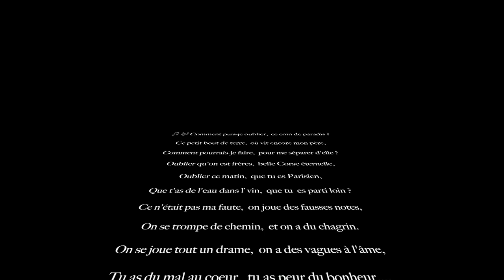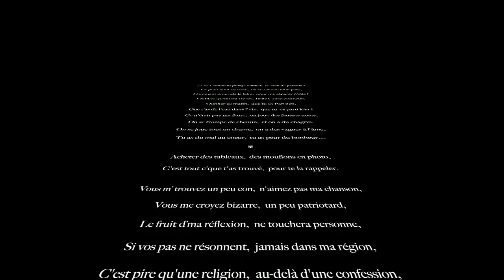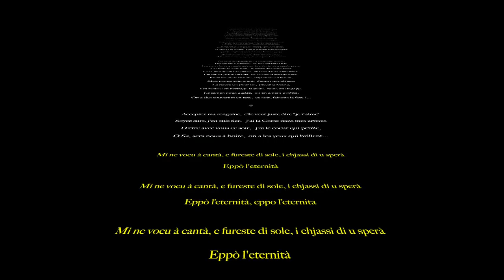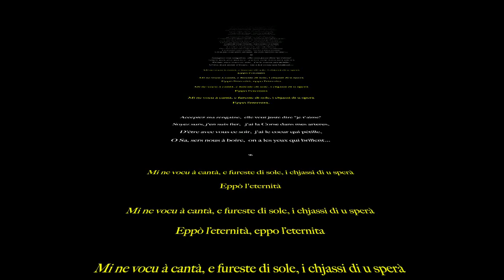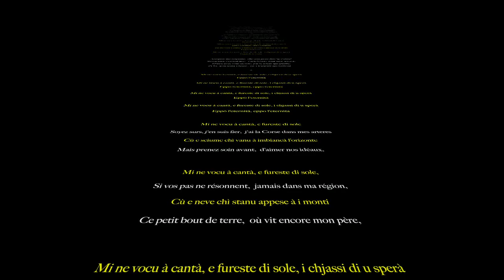À nos souvenirs / Mi ne vogu - remix groupe ABBADÀ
Le groupe Trois Cafés Gourmands créé en 2013 par Mylène Madrias, Sébastien Gourseyrol et Jérémy Pauly a sus se hisser au plus haut de la musique pop Française. Auteurs compositeurs, ils ont sus créer un univers qui leur ressemble authentique et sincères, comme leur musique. Le groupe fait l'honneur de venir chanter en Corse le 27 juillet 2019. Nous avons tenus à leur rendre un hommage en adaptant un de leur titre à la Corse, suite à la demande d'une institutrice d'Ajaccio, afin qu'elle fasse travailler ce titre à ces élèves.
Les trois café gourmand on sus rendre un hommage à leur terre natale, la Corrèze. Nous l'avons donc adapté à la Corse, sans qu'il fut besoin de changer trop de chose, étant donner que le texte initial était finement peaufiner à la base.
Nous tenions également à y adjoindre un double hommage, en remixant ce titre avec celui, de l'un des groupes Corse, le plus appréciés "Vitalba" et rendre ainsi un hommage à notre ami Toussaint Montera, (leader du groupe) malheureusement disparu l'année dernière.
Qui sait, peut être que les 2 groupes (3 cafés gourmand et Vitalba) pourraient se retrouver sur la scène Corse du 27 juillet pour entonner ce remix hymne à tous ceux qui aiment et chérissent leur terre natale, dans un élan de fraternité et d'amitié ?

À nos souvenirs : Trois Cafés Gourmands
Mi ne vogu : Vitalba

Remix et adaptation :
Midò Muziotti et Petru Cerutti du groupe ABBADÀ

Midò Muziotti et Petru Cerutti
Deux chanteurs, auteurs, compositeurs, musiciens, arrangeurs...
membres fondateurs des groupes corses "Abbadà" et "i Ceterini",
co-auteurs du livre "Cetera".

- Concert Midò Muziotti
- Spectacle de guitares et cetere par Petru Cerutti
- Concert "ABBADÀ"
- Concert "I CETERINI"
-"E sonde di a cetera": exposition instruments, démonstration, exposition photos, conférence showcase sur la cetera corsa.

Midò Muziotti and Petru Cerutti
Musicians, singer,   Corsican songwriters
authors of the book "Cetera"(Corsican cittern)